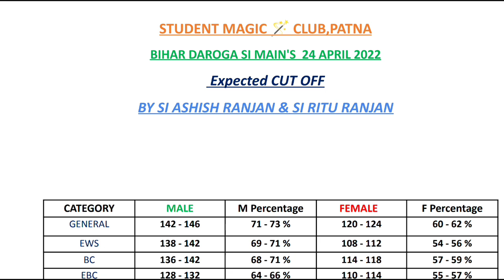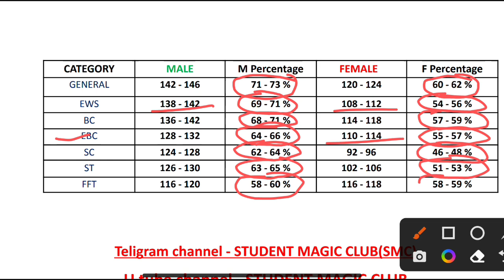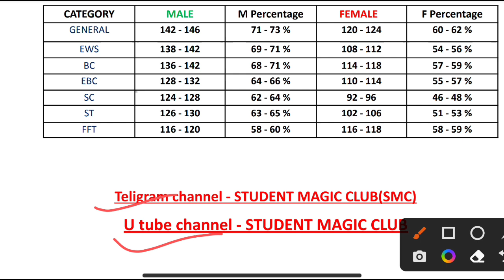Bihar daroga 2213 expected cut off#SMC इतना मार्क्स है तो फिजिकल में लग जाए।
SMC से जुड़े और अपने सपने को साकार करें